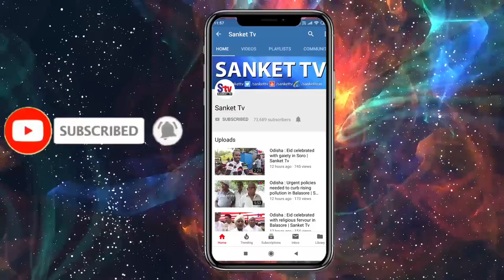Odisha : Borders With Neighbouring States Too Huge To Seal Completely | Sanket Tv